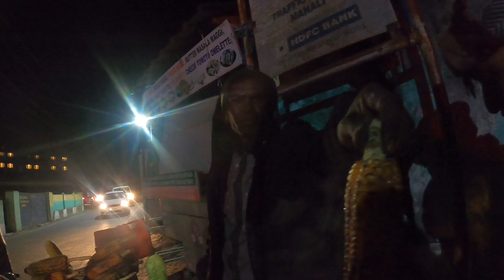Old Manali ৰ নিশাৰ পৰিৱেশ ♥️